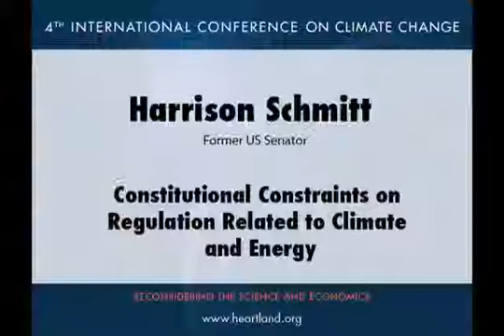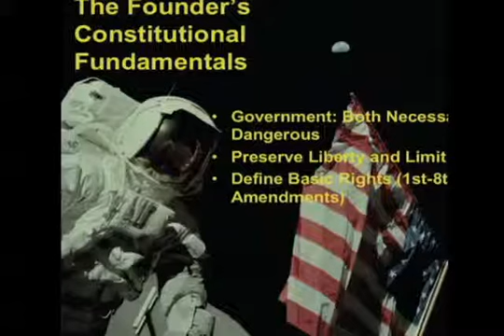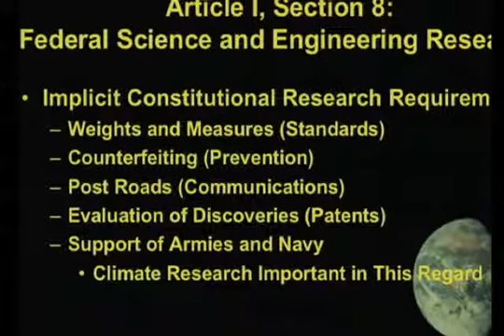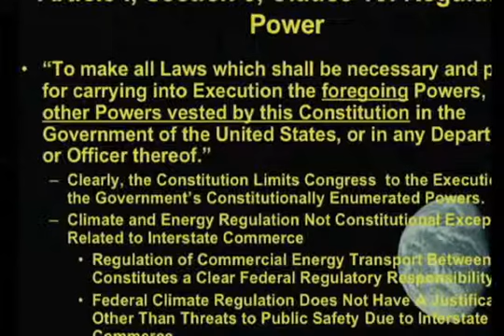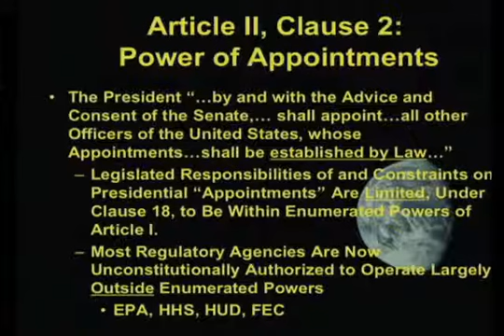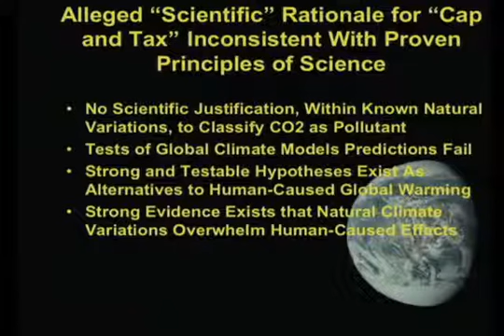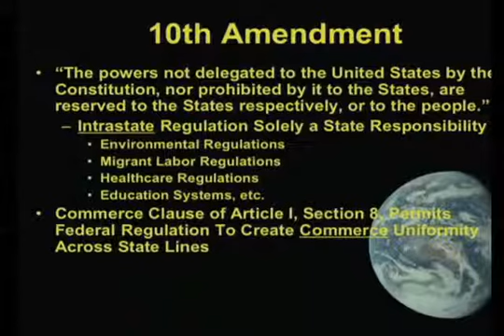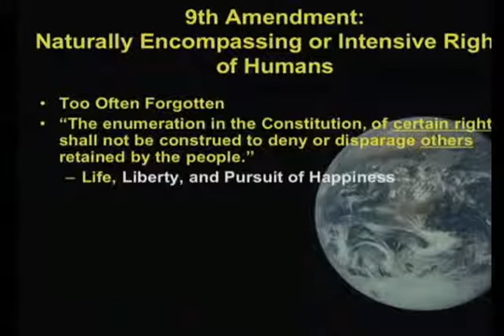Harrison Schmitt ICCC4